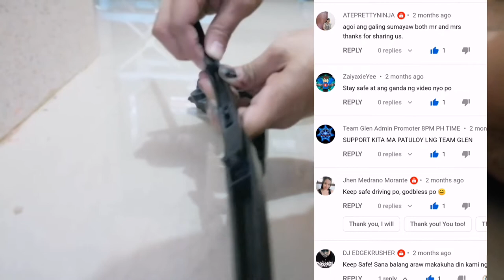REAR WIPER ARM RESTORATION | MITSUBISHI MIRAGE REAR WIPER ARM | REAR WIPER ARM REPAINTING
Good day guys, in this video, we only want to share the simplest, easiest and chippest way of restoring or repainting our rear wiper arm. The paint we used is the same item we used in our shark fin antenna.
Note:this is a no-motor related activity.

Musician: @iksonmusic